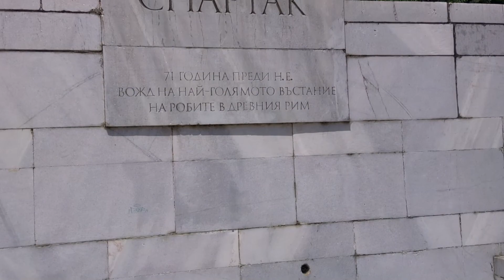Паметник на Спартак – Сандански